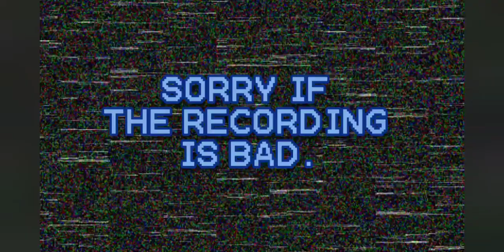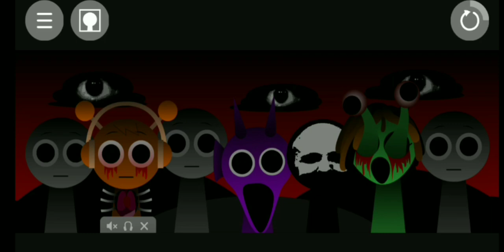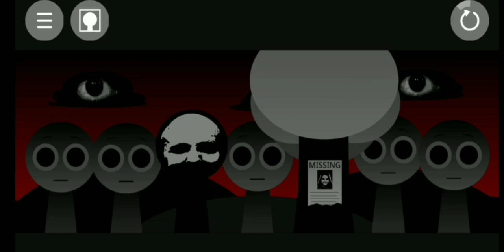𝐍𝐄𝐕𝐄𝐑 𝐄𝐍𝐃𝐈𝐍𝐆 𝐅𝐔𝐍 - 𝐒𝐏𝐑𝐔𝐍𝐊𝐈 𝐌𝐈𝐗